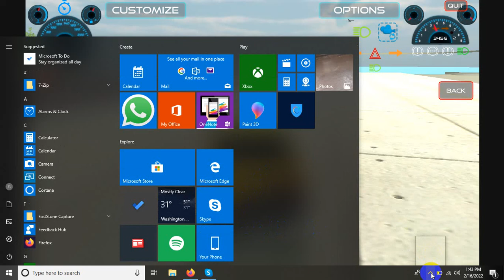Extreme 3D Realistic car E36 Vehicle Demo with E3DRC City for Android Pc and Web Game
• The high quality 3D vehicles and graphics
• Reality and Natural Looks(Fully 3d Environment)
• Record & Replay, Enter & Exit, Lighting, Camera modes, Behaviors,
• Fuel and Repair Stations
• Latest Controllers, Generic, Steering Wheel, Joystick, Gyroscope
• Gameplay is smooth, and the graphics are of high quality.
• Connect Online Server with Multiple Players Mode
• Create Room and Chat Room with Your Friends and Players
• NO Ads & IAP (In App Purchase)

Extreme 3d Realistic cars have stylized Vehicles, it's really easy to play for any age. Its for multiple players virtually. Strong connecting server and smooth controlling. heavy duty vehicles and customizable car materials.

The Driving Simulator is a true physics engine racing game and simulator

In Extreme  3d Realistic car you are getting outstanding Option Menu and Customization Menu to make more realistic,
lighting indicator, different types mobile controllers ( Generic, Steering Wheel, JoyStick, Gyroscope ),
Play and Recoding, Slower mode, 4 types of camera mode. It's 100% 3D and feels realistic when you play it.
E3DRC city looks like your own familiar city. Day, night city mode has a flavor of reality. Not for now but forever its a 3D simulator.
It's an absolutely realistic and fresh environment to drive your own 3d Simulator car.
I can make sure you will feel like your own city.